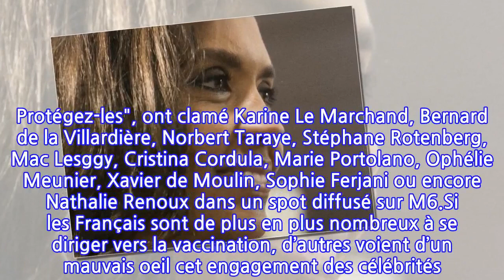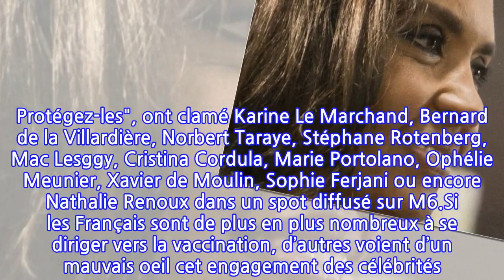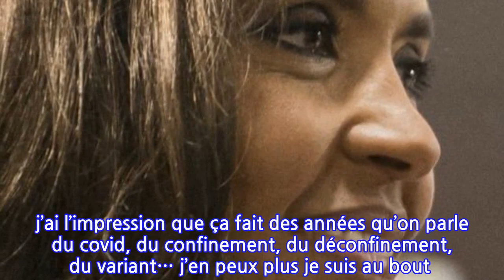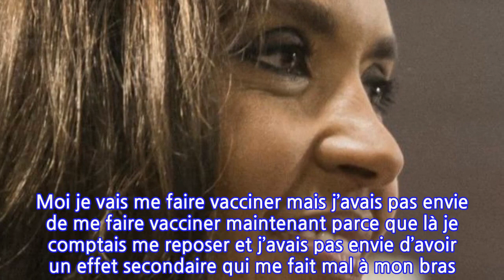Cristina Cordula, Karine Le Marchand et Ophélie Meunier dézinguées par les...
Conformément aux nouvelles mesures sanitaires annoncées par le président de la République, le pass sanitaire sera désormais obligatoire afin de pouvoir accéder à certains lieux comme les restaurants, les bars ou les salles de concert. Mais ces décisions n’ont pas fait que des ravis. Dans un pays qui aime délibérément se rebiffer et surpris par l’ampleur des manifestations contre le passe sanitaire le week-end des 17 et 18 juillet, le gouvernement tente depuis de déminer le terrain face à une partie de l’opposition qui compte bien profiter du mécontentement populaire en vue de 2022. Mais dans cette guerre contre la maladie, l’exécutif peut aussi compter sur la participation de certaines célébrités. "Parce qu’on a tous envie de protéger nos proches, parce qu’on a tous envie d’être en bonne santé. Parce qu’on a tous envie de pouvoir s’amuser, parce qu’on a tous envie de kiffer. Parce qu’on a tous besoin de retrouver notre insouciance. On a tous envie de manger au restaurant. Parce qu’on a tous envie de liberté. Parce qu’on a tous envie de voyager. On a tous envie de vivre, vivre sans s’inquiéter. Parce que l’on a envie d’avancer, parce qu’on a tous envie de parler d’autre chose que du Covid, il n’y a qu’une seule solution : se protéger, protéger les autres. Protégez-les", ont clamé Karine Le Marchand, Bernard de la Villardière, Norbert Taraye, Stéphane Rotenberg, Mac Lesggy, Cristina Cordula, Marie Portolano, Ophélie Meunier, Xavier de Moulin, Sophie Ferjani ou encore Nathalie Renoux dans un spot diffusé sur M6.Si les Français sont de plus en plus nombreux à se diriger vers la vaccination, d’autres voient d’un mauvais oeil cet engagement des célébrités. "Ça me rappelle les films noir et blanc de la propagande 39/45", "Une seule solution ? Quelle hypocrisie" ou encore "Un peu choqué que vous preniez vos animateurs pour ce spot TV. Déjà vaccinés ou non, c’est leur choix et leur vie privée, leur secret médical", déclarent certains internautes.Un ras-le-bol s’empare depuis plusieurs jours de la sphère médiatique. C’est notamment le cas de Camille Lellouche qui s’est lâchée dans une vidéo postée sur son compte Instagram. "Je n’ai pas du tout envie de faire ce genre de vidéo. j’ai l’impression que ça fait des années qu’on parle du covid, du confinement, du déconfinement, du variant… j’en peux plus je suis au bout ! Parce que c’est quoi aujourd’hui la liberté ? C’est de se faire vacciner ? Moi je vais me faire vacciner mais j’avais pas envie de me faire vacciner maintenant parce que là je comptais me reposer et j’avais pas envie d’avoir un effet secondaire qui me fait mal à mon bras. J’ai bossé 7 sur 7 depuis le mois de mars là je n’ai même pas pu me reposer", a déclaré la chanteuse.